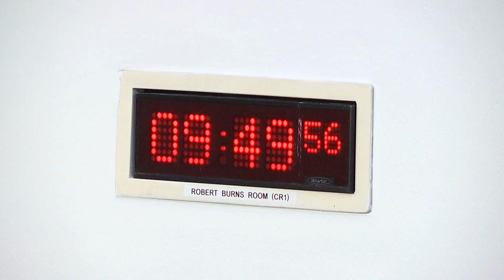Finance and Public Administration Committee - 14 March 2023